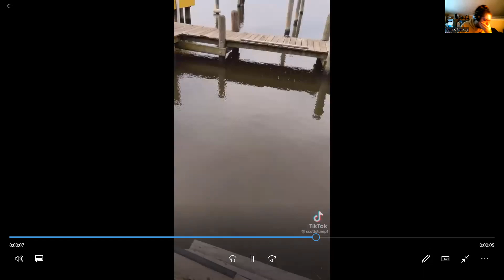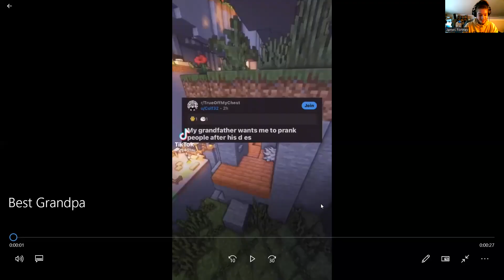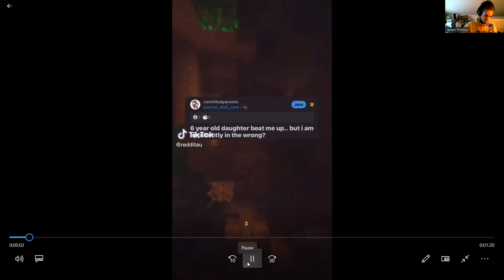Lost Losers Podcast Ep.129 Thoughts and Prayers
On this episode we talk about celebrity deaths, a grandpa wanting to keep his memory alive. Young James might have found a new defense mechanism and we talk about why some people should beat their kids.